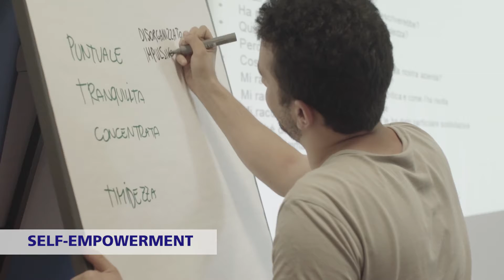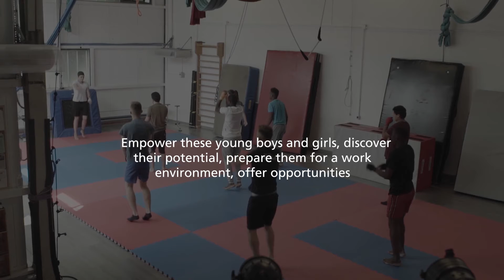'Lavoro di Squadra' - Italian local grant program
'Lavoro di Squadra'  (teamwork in English) is a local grant program in Italy funded by the Z Zurich Foundation, and in collaboration with the local Zurich business unit and ActionAid.